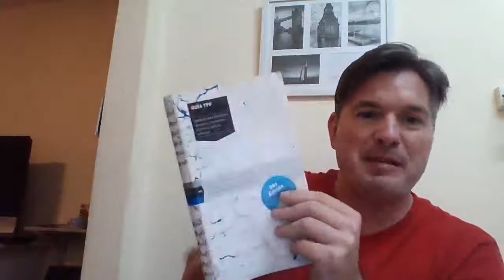Cómo me preparo para un viaje?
Muchas veces no sabemos qué cosas llevar a un viaje. Otras cargamos las mochilas/valijas con demasiadas cosas.
Te cuento EN VIVO como organizo mi noche previa a un viaje.